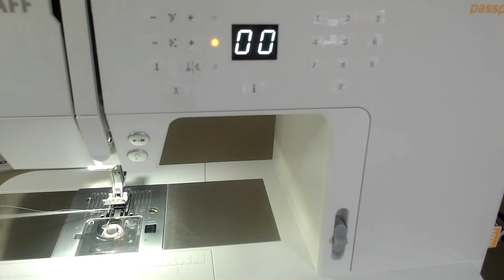Using Shirring Elastic on your PFAFF Sewing Machine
Using elastic in the bobbin is a quick and easy way to create shirring!